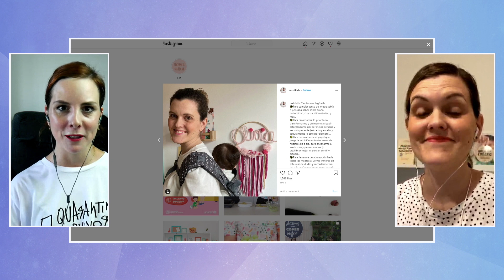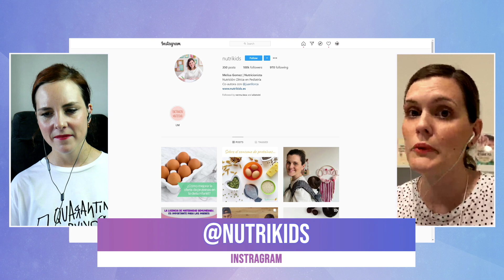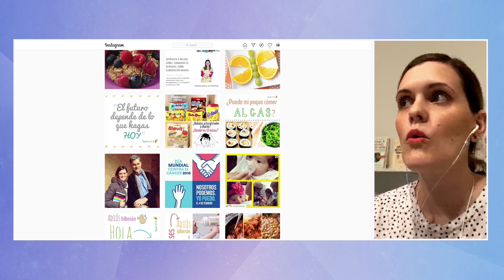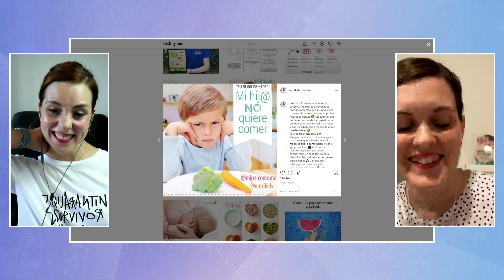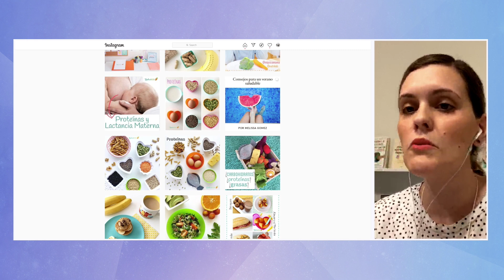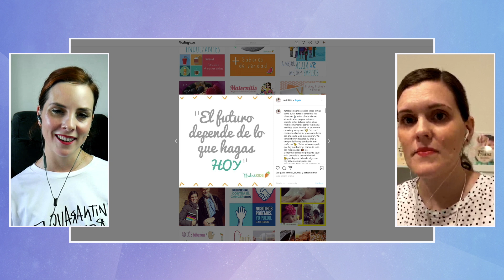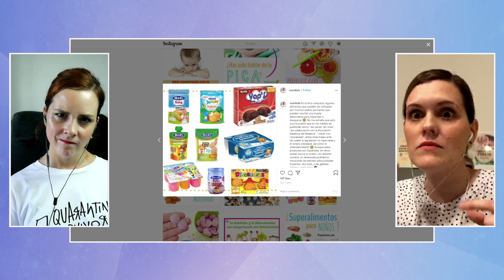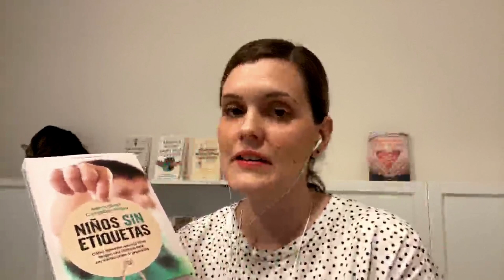MATERNIDAD REAL (Nutrikids): “Ser madre me ha ayudado a vivir la alimentación infantil sin juicios”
En la entrevista de hoy Melisa Gómez @nutrikids nos habla de su maternidad, de cómo se ha transformado ella y su manera de vivir y ver su profesión. Hablamos de lactancia, conciliación, nutrición infantil, baby led weaning. No te lo pierdas!